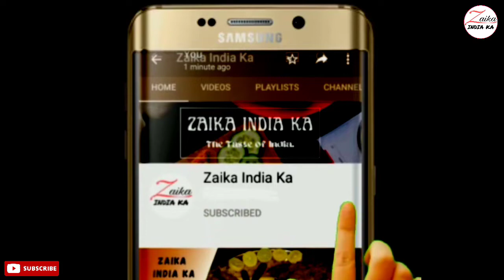Besan Bele ki sabji Recipe | बेसन बेले की सब्जी | Rajasthani Style Besan bele | Zaika India ka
Besan bele ki recipe
rajasthani style besan bele ki sabji
besan ke bele